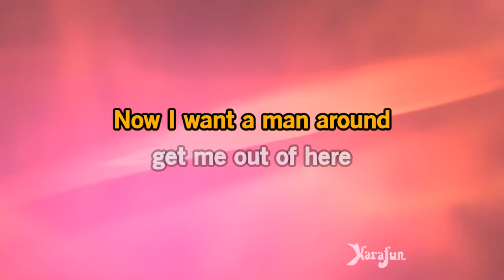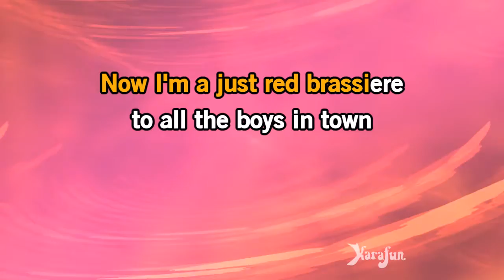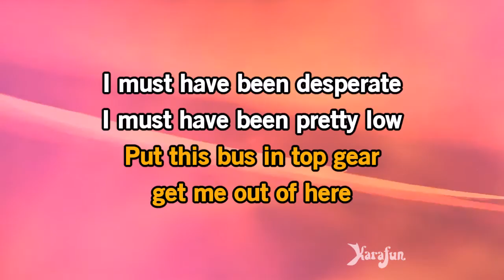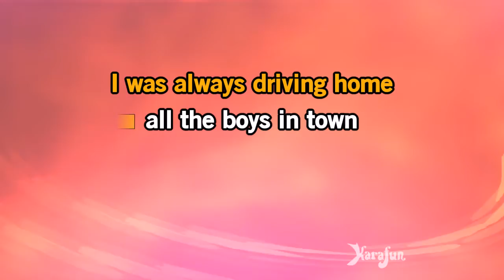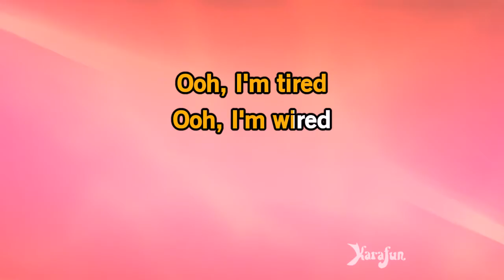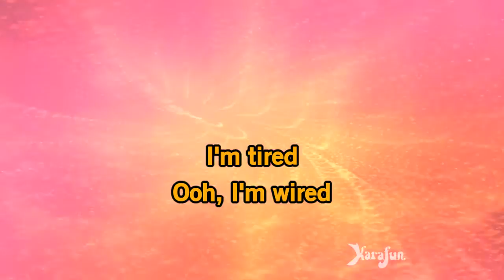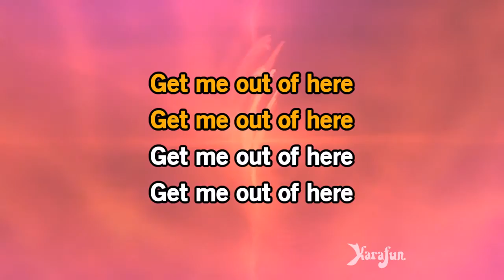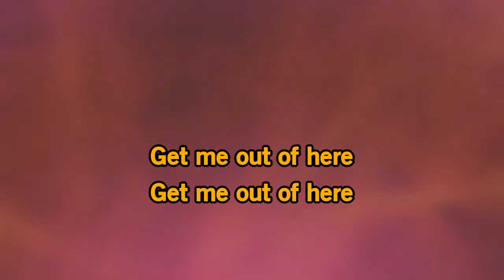Boys In Town - The Divinyls | Karaoke Version | KaraFun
ℹ️ This version contains a low volume vocal guide to help you learn the song. The karaoke version without the vocal guide is available This recording is a cover of Boys In Town as made famous by The Divinyls. This version is not the original version, and is not performed by The Divinyls. This instrumental/playback version contains a vocal guide, the lyrics and backing vocals.